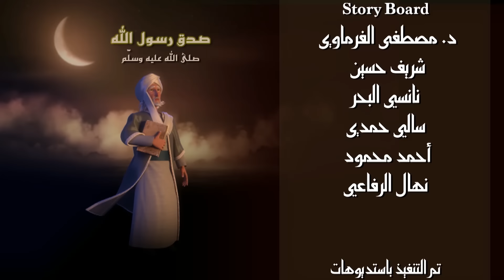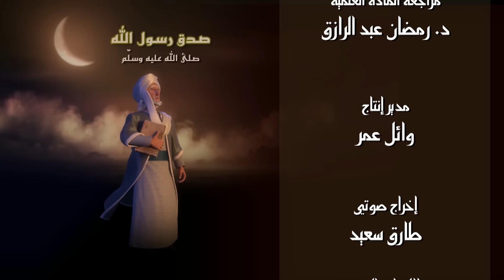مسلسل صدق رسول الله " للإمام البخاري " الحلقة |24| Sadqa Rasool Allah Episode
إنتاج : One Way Production ــ Cartoonile For Animation Production